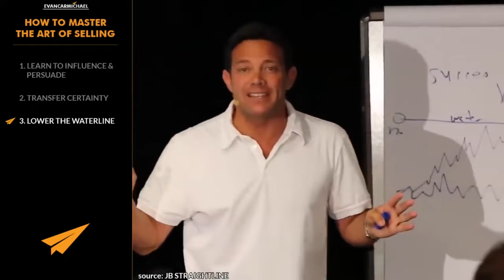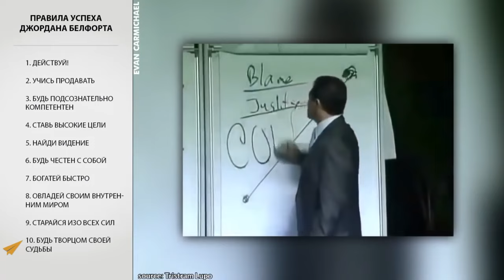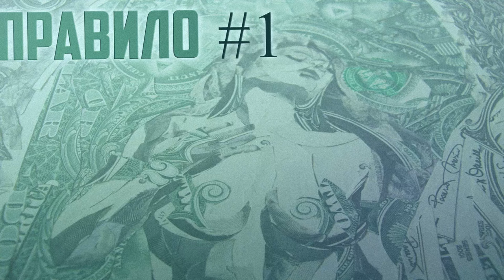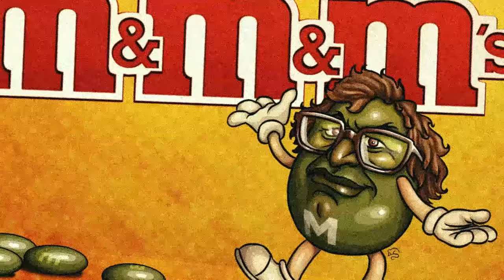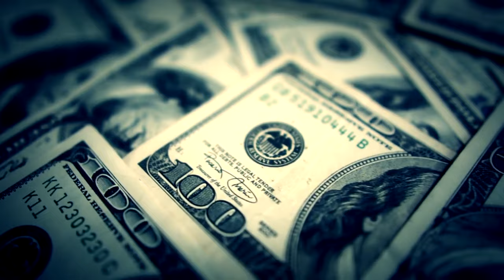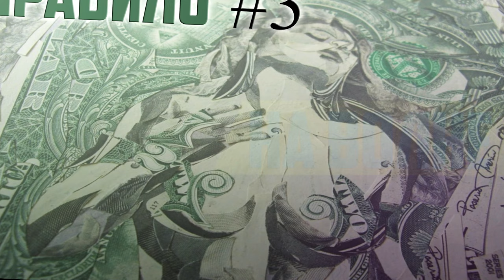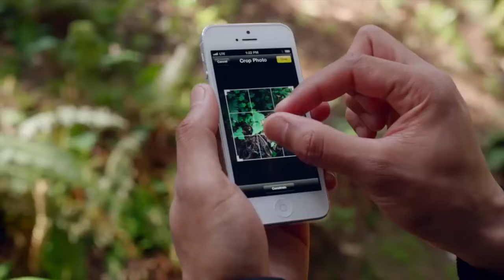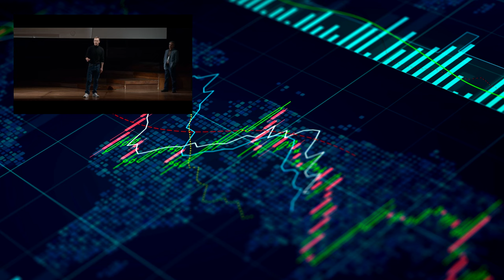КАК СТАТЬ ОХРЕНИТЕЛЬНО БОГАТЫМ (без шуток)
ЗАРАБОТАТЬ ДЕНЬГИ МОЖЕТ АБСОЛЮТНО КАЖДЫЙ! Просто, нужно кое что знать...

Волк с Уолл Стрит 2013